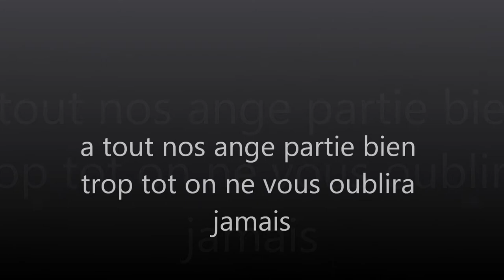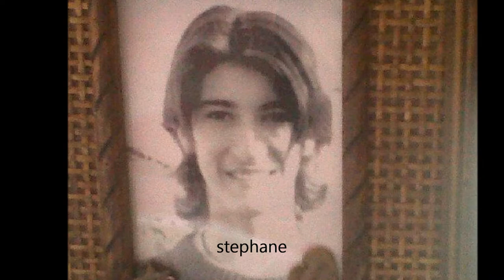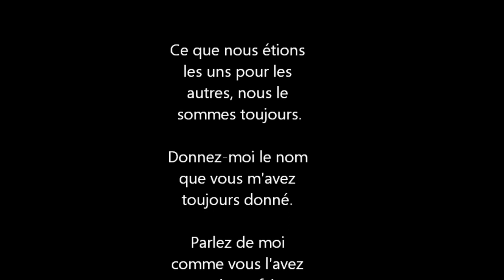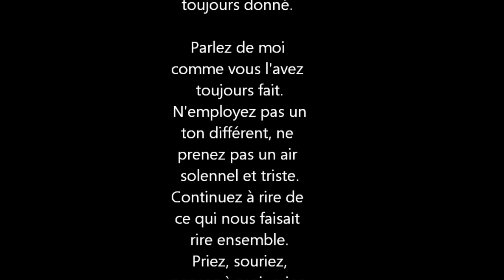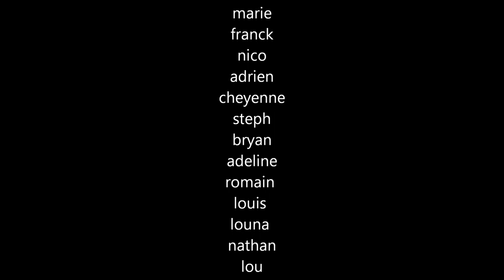tout ceux partie trop vite